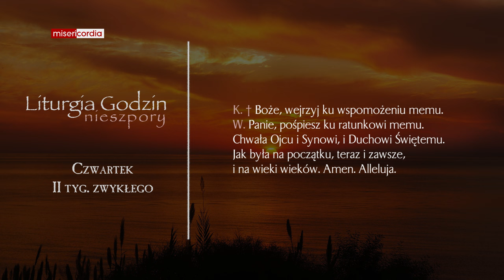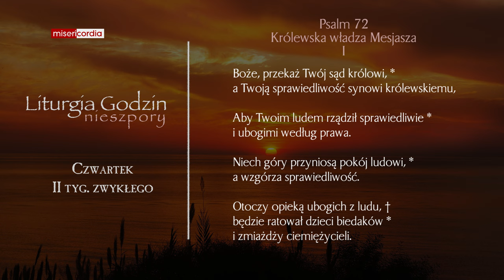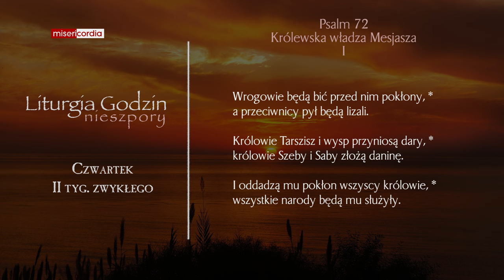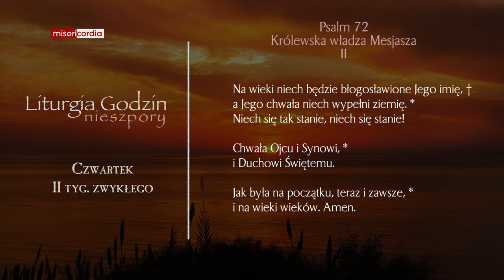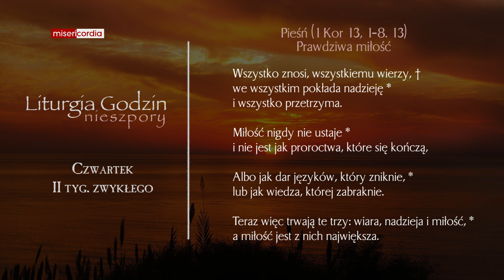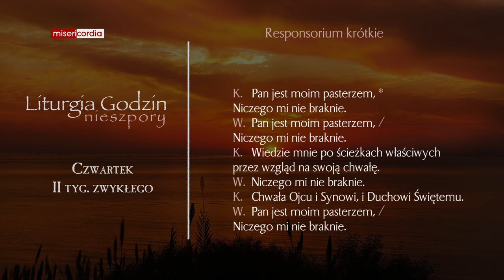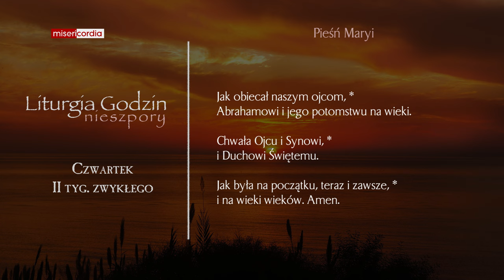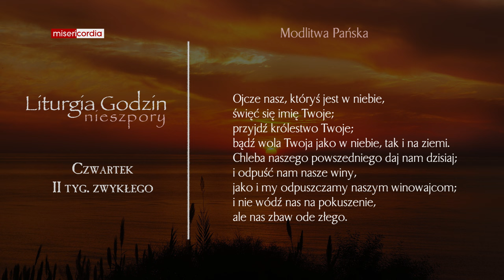Liturgia Godzin | Nieszpory | Czwartek, II tyg. zwykłego